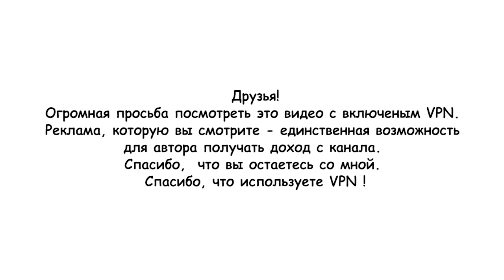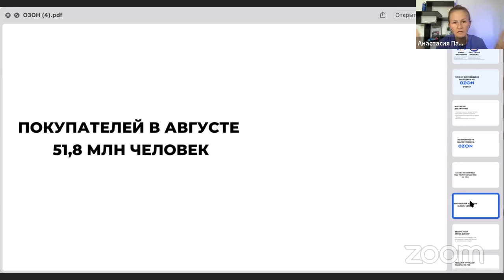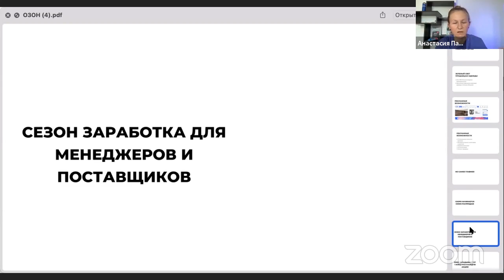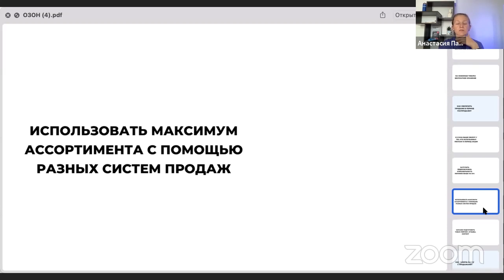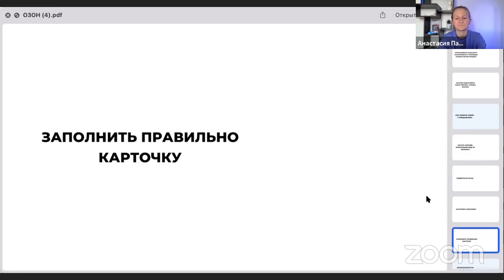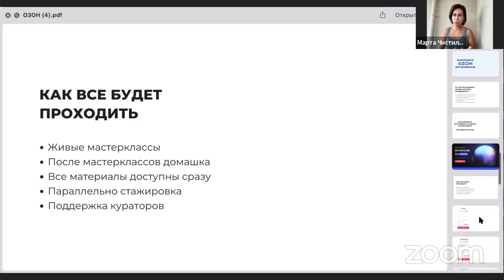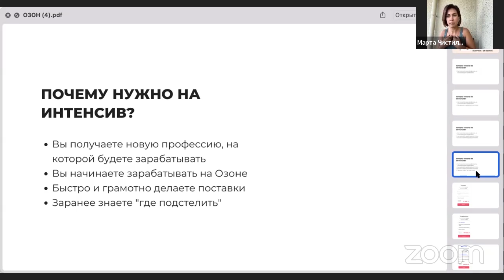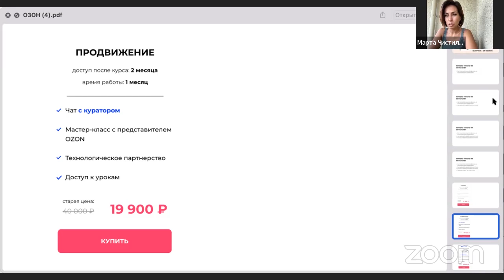WILDBERRIES ТАКОГО НИКОГДА НЕ ПРЕДЛОЖИТ ‼️ ВЫ ОБЯЗАНЫ ВЫЙТИ НА ОЗОН ‼️/ ПЛЮСЫ ОЗОН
Всем привет!
Вот и долгожданная запись вебинара про Озон.
Совсем скоро начнётся период сезонных распродаж,  мы должны подготовиться к наплыву заказов и новых покупателей. Я рада, что получилось собрать все варюши вопросы про озон и уместить в одном видео)

Тайм-коды:
00:00 - Введение.
01:54 - О чем будет мастер-класс?
03:15 - Немного о спикера
04:25 - Почему только  Wildberries НЕ достаточно?
07:20 - Почему нужно выходить на Озон? 1. Рост заказов вна прюлощадке (статистика)
10:15 - 2. Рост покупателей на Озон
11:00 - 3. Бесплатный кросс-докинг
12:26 - 4. Удобные способы работы по FBS
15:31 - 5. Всё ПВЗ работают по FBS
15:42 - 6. Специальные условия для продавцов одежды Озон
19:50 - Рекламные возможности Озон
21:48 - САМАЯ ГЛАВНАЯ ПРИЧИНА ВЫХОДА НА ОЗОН!
23:09 - Как получить бесплатное хранение на Озон
28:20 - Как увеличить продажи в условиях распродаж?
32:54 -  Озон теряет товар. Что делать?
39:35 - Как помочь Озону с продажами? Как подготовиться к распродажам?
44:40 - Как заработать на Озон БЕЗ вложений? Немного о менеджерах Озон.
46:15 - За что платят менеджерам Озон? Все обязанности менеджеров
 47:25 - Почему НЕДОСТАТОЧНО сопровождать поставщиков только на Wildberries?
48:50 - Наш авторский интерсив на Озон. Что будет в программе?
52:12 - Тарифы на нашем интенсиве по Озон.
59:20 - Работа на Озон. Основные плюсы выхода на Озон.
1:00:00 - Доходы менеджеров, которые прошли наше обучение.
1:01:00 - Доходы поставщиков Озон.

Статьи, которые вы не найдете в бесплатных источниках

🥳 Тут будет больше моих путешествий, хобби и интересов)

Бонус вам и мне:
💰Тинькофф для бизнеса - быстрое открытие счета на выгодных тарифах, удобный интернет и мобильный банкинг + еще месяц в подарок по ссылке